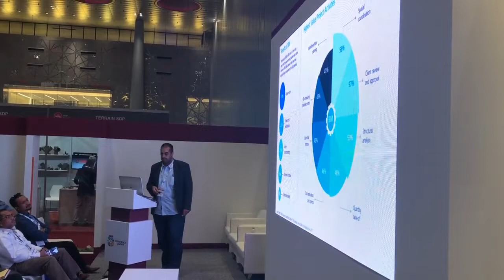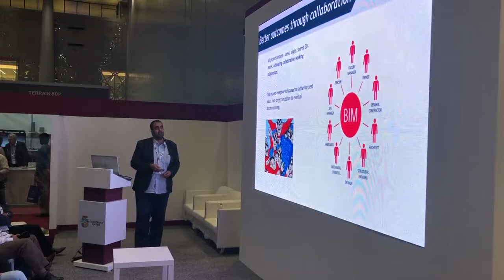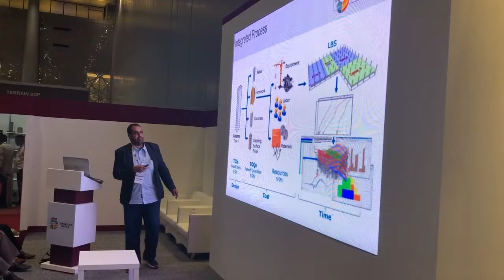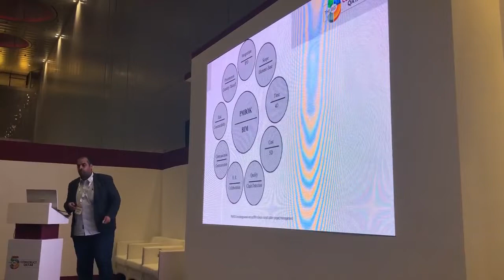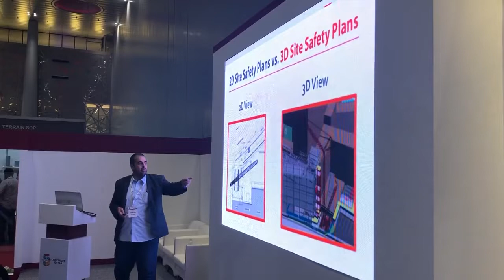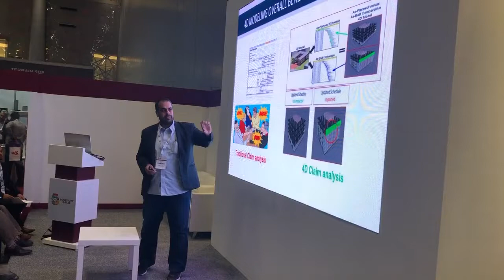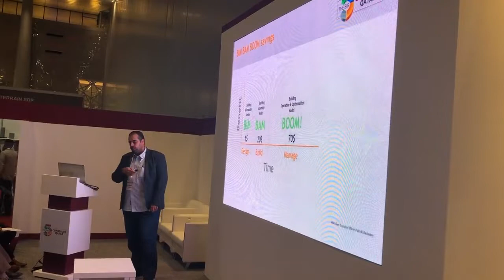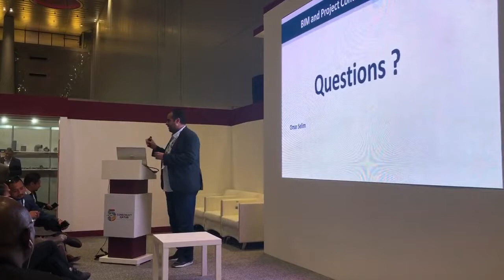BIG5 BIM and project control